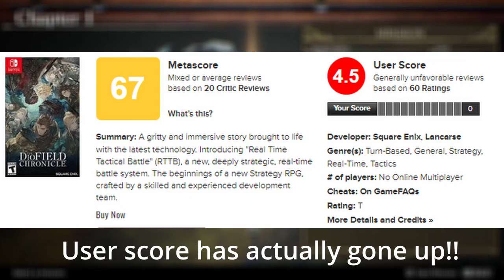The DioField Chronicle || When the Credits Roll || Switch || NoTimeToGame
Welcome to this episode of When The Credits Roll look at The DioFIeld Chronicle developed by Lancarse and Square Enix